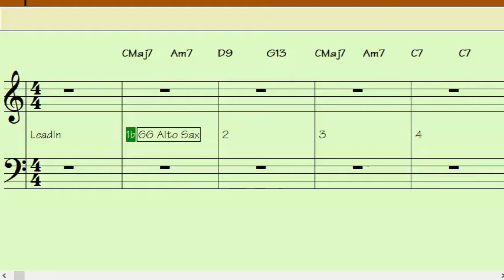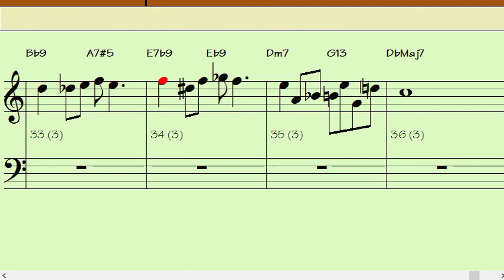MONK'S MOOD Eb